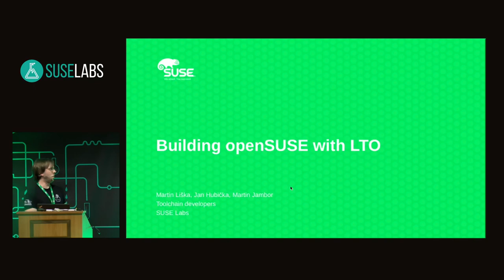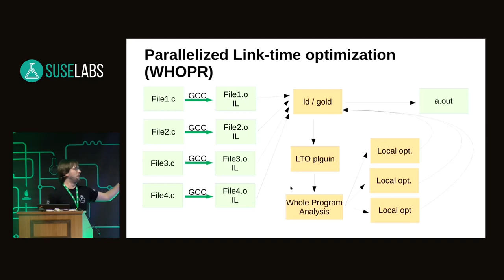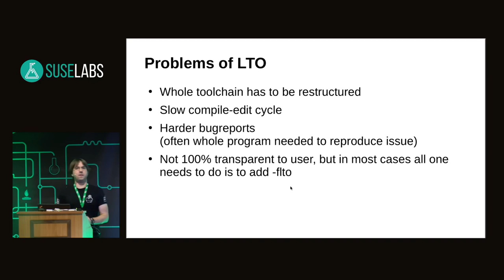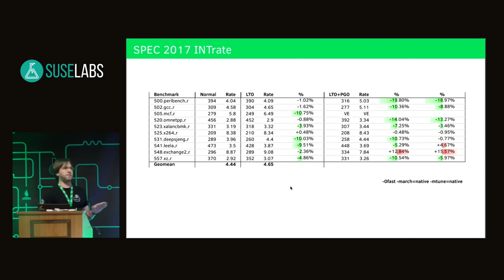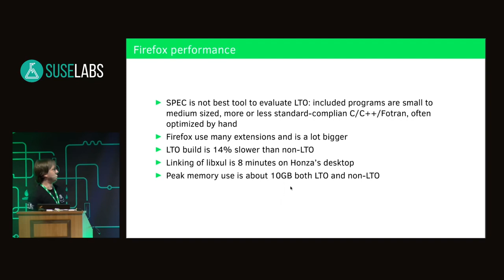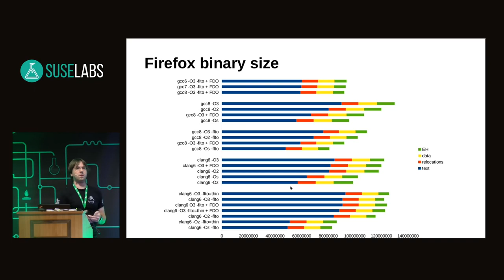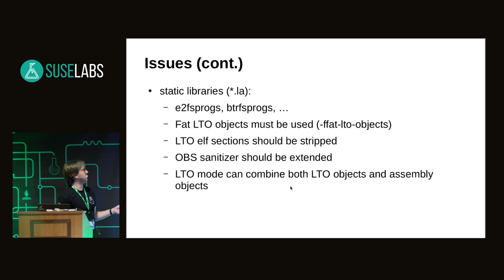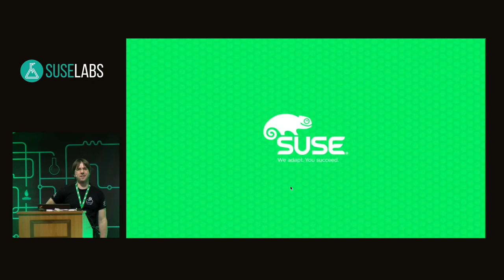SUSE Labs Conference 2018 - Building openSUSE with GCC's link time optimization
Link time optimization (LTO) extends scope of compiler optimizations to a whole program or a dynamic shared object (DSO). I'll present some data on pros & cons of using LTO to build openSUSE distribution by default and problems that have been explored.

Martin Jambor